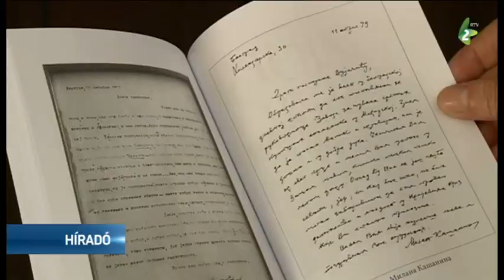„A magyar–szerb irodalmi kapcsolatok lánc és gyöngyszemei”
Radovan Popovićnak az utolsó barokk szerb személyiségről szóló könyvét mutatták be az újvidéki Szerb Maticában.